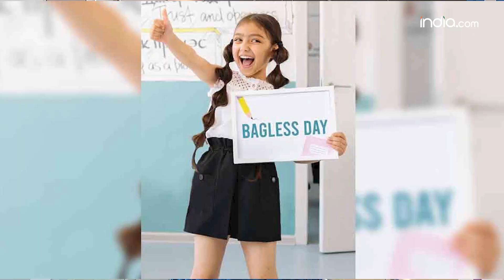Masti Ki Pathshala: स्कूलों बच्चों के लिए नया नियम, 10 दिन बिना बस्ते के स्कूल जा सकते हैं | School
Masti Ki Pathshala: स्कूलों बच्चों के लिए नया नियम, 10 दिन बिना बस्ते के स्कूल जा सकते हैं | School जानिए इस नियम के बारे में